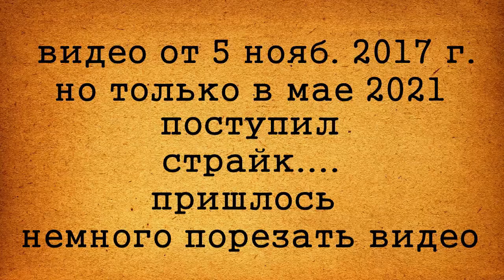Geely Emgrand ремонт града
пришлось редактировать ролик созданный в 2017 году